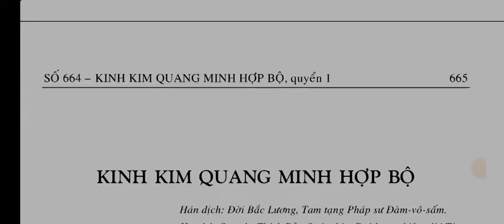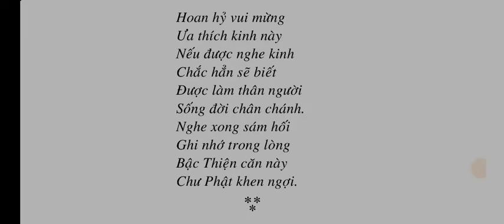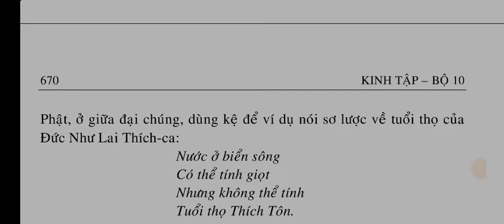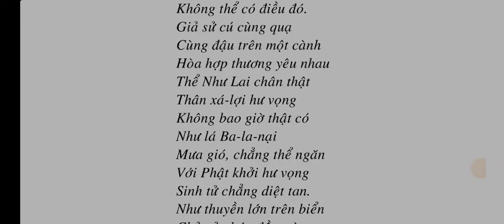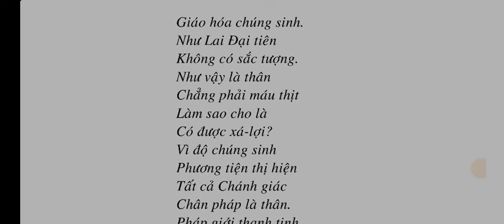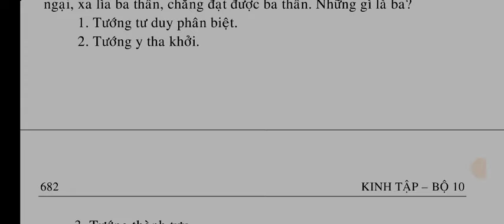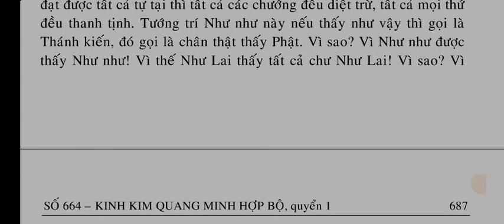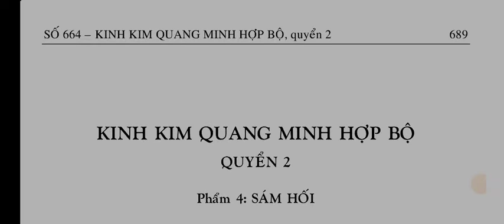Số 664 - Kinh Kim Quang Minh Hợp Bộ - quyển 1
SỐ 664 – KINH KIM QUANG MINH HỢP BỘ

QUYỂN 1
Phẩm 1: TỰA
Phẩm 2: THỌ MẠNG VÔ LƯỢNG
Phẩm 3: PHÂN BIỆT VỀ BA THẦN